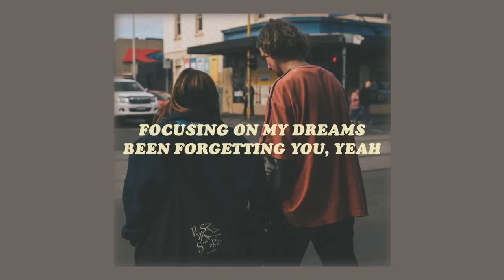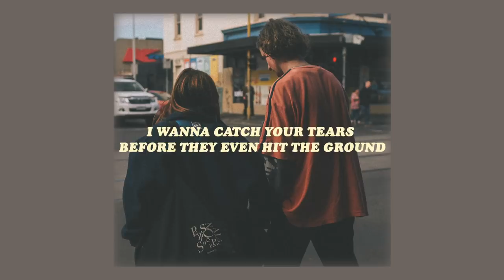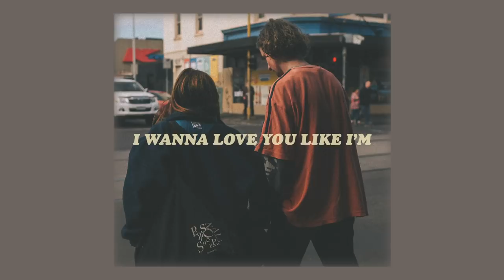ben kessler // right here, right now (lyrics)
✧ discover ben kessler 'right here, right now' & more

Lyrics 💬

feel like i’m moving fast but i’m barely moving
focusing on my dreams been forgetting you, yeah
oh you say my name i don’t hear it
you’re in the air i ain’t breathing
making all this space between between you and me, yeah
i know you’re something i believe in
i’m trying to pinch myself to feel it
bring me back to
right here
right now
i wanna hear your voice louder than any other sound
right here
right now
i wanna catch your tears before they even hit the ground
i wanna love you like i’m
i wanna feel you like i’m
right here
right now
staring at my phone trying to take our picture
if i can’t feel you now maybe i’ll feel you later
no i’m not living in our moments
hate the way i’m losing my focus
i’m used to holding you closest
i’m praying that you don’t notice
right here
right now
right here
right now
right here
right now
right here
right now
guess i forget how good the present is
theres something magic when your skin is on my skin
guess i forget how good i have it
i’m fighting my way to this moment

background credit  🌙
✧ unsplash (dot) com

channel icon art  🖼
+ vacuumchan